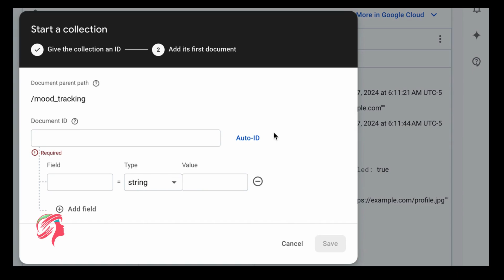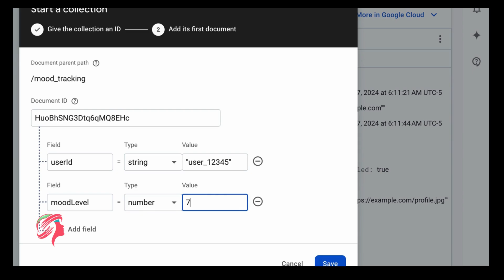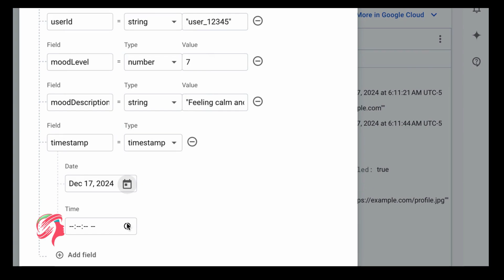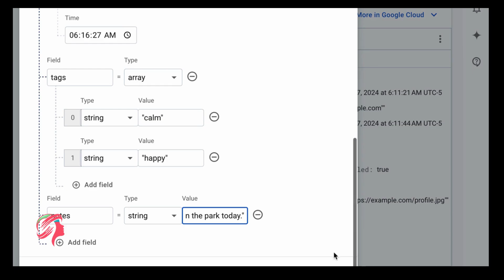Firestore Collections : How to Start A Collection in Firebase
"Hey, what's up, everyone! Welcome back to SHETECHY. If you're new here, I’m GJamillah "Milla"  Pugh, and I help entrepreneurs learn essential tech skills to grow their businesses. Today, we’re diving into something every app developer needs to know — Firebase Firestore Collections. What are they? Why do we use them? And how can YOU create one in just a few clicks? I’ve got you covered. Stick around because I’ll also show you a live demonstration so you can follow along step-by-step. Let’s get into it!"

"Alright, so first things first — what is a collection in Firestore? Think of a collection as a folder where you store related information. If you’ve ever organized files on your computer or sorted photos into albums on your phone, you’re already familiar with this concept.

Let me break it down with a simple example. Imagine you’re building a note-taking app. Each user will have multiple notes, right? Instead of just throwing all the notes into one big bucket, we organize them. We create a collection called 'Notes.' Inside this collection, each individual note is a document.

So, think of it like this:

Collection = Notes 📂
Document = Each individual note 📝
This structure helps us stay organized and makes it easier to search, update, and manage the data for every user."

"Now you might be thinking, 'Why do I even need a collection? Can’t I just store everything in one big list?' Technically, you could, but using collections keeps your data clean, fast, and scalable. Here’s why it’s important:

1️⃣ Organized Structure: Collections help you stay organized as your app grows. Instead of dumping all your user data into one place, you have clear sections — like 'Users,' 'Notes,' 'Orders,' or 'Products.'

2️⃣ Easy to Scale: When your app has thousands (or millions) of users, collections make it easier to search, update, and manage data.

3️⃣ Fast Performance: Firestore knows how to retrieve specific data faster when it's stored in collections. If you ask Firestore for all the notes in the 'Notes' collection, it only looks there — not in every other piece of data you’ve stored.

So, to sum it up — collections keep everything clean, fast, and organized. And trust me, if you ever work with a big database, you’ll be glad you set it up the right way from the start."

 How to Create a Collection in Firestore

"Alright, now let me show you how to actually create a collection in Firebase Firestore. No fluff — we’re doing this step-by-step. So if you want to follow along, open up your Firebase console.

1️⃣ Go to Firebase Console: Head to firebase.google.com, log in, and open the project you want to work on.
2️⃣ Go to Firestore Database: On the left-hand menu, click 'Firestore Database.'
3️⃣ Start a Collection: You’ll see a big 'Start Collection' button — click it.
4️⃣ Name Your Collection: Let’s call this collection 'Notes' (you can name it anything, but Notes makes sense for this example).
5️⃣ Add a Document: Here’s where you can add your first piece of data. For example, let’s say we create a note with the following fields:
- Title: "My First Note"
- Content: "This is the content of my first note."

** Please watch video for full example

6️⃣ Click Save: Boom — you’ve just created your first collection and document in Firebase Firestore. Pat yourself on the back, you’re officially a Firestore pro!"

"Alright, let’s do a quick recap. Collections are like folders where you store related data, and inside each collection, you have documents with specific information. This setup keeps your app organized, fast, and scalable.

Today, we created a 'Exercise_Recommendations' collection but, [I used the name 'Notes' in this written example] and added a document with a title and content. It’s that simple! But we’re just scratching the surface. I also showed you how to dynamically add, update, and delete documents from the collections

Got any questions about Firebase Firestore? Drop them in the comments below — I’m happy to help!